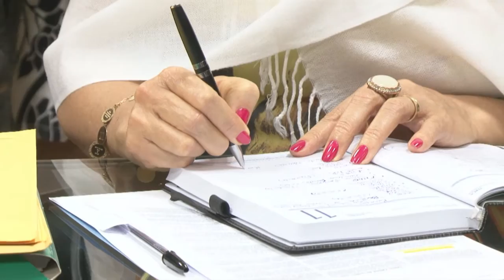Educação no Ar - 19 de janeiro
EDUCAÇÃO NO AR - 19.01.17: No Educação no Ar de hoje vamos falar sobre os repasses do Ministério da Educação para o Bolsa Permanência, no ensino superior, o incentivo á leitura nos presídios brasileiros e sobre o reajuste do piso salarial dos professores.